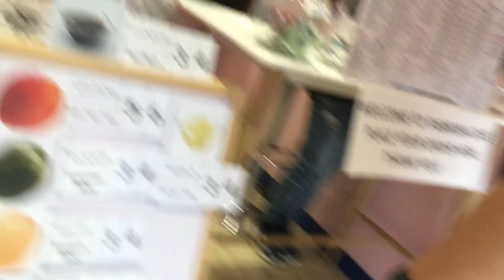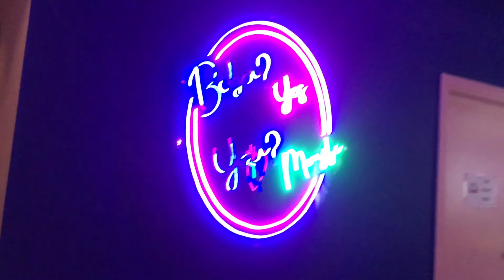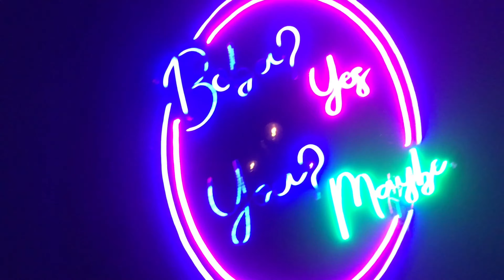TARA MILKTEA TAYO SA TABIBOBA..ANONG MERON?